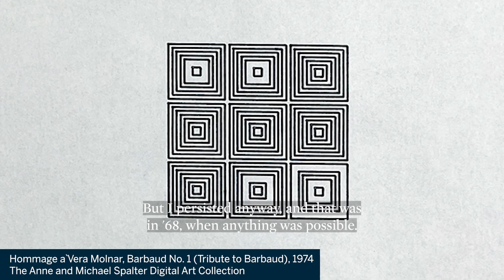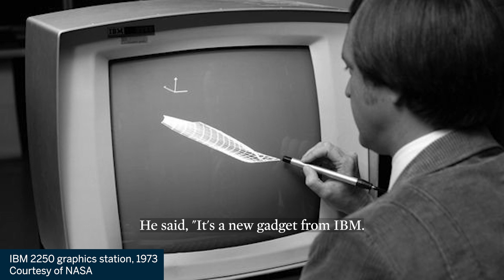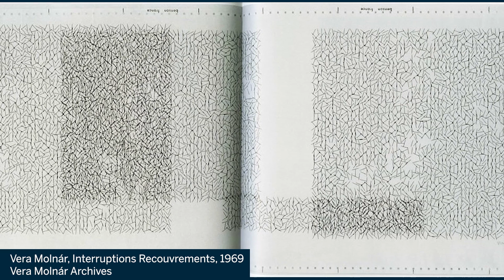Generative Art Exploration Chapter V: The Life and Work of Vera Molnár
From Vera Molnár's early beginnings to her evolution as a prominent figure in the generative art space, explore the transformative impact of her artistic journey of creating computer drawings in the late 1960s, captivated by the interplay between geometry, form, and structured chaos offered by the 'machine imaginaire'.

Themes and Variations, by Vera Molnár will be offered through Dutch Auction on 26 July.